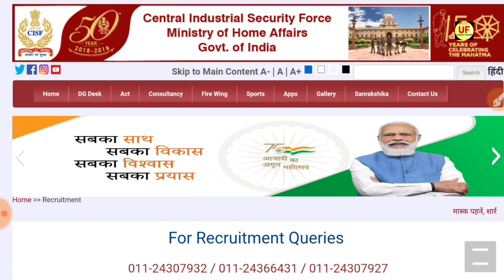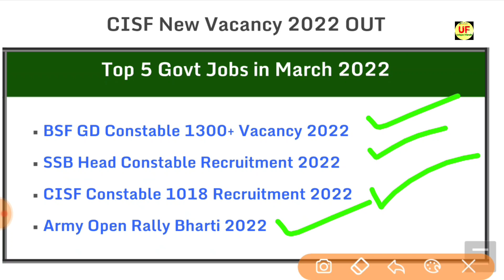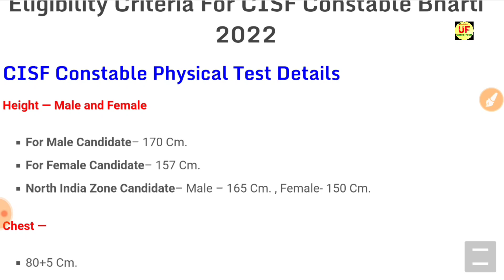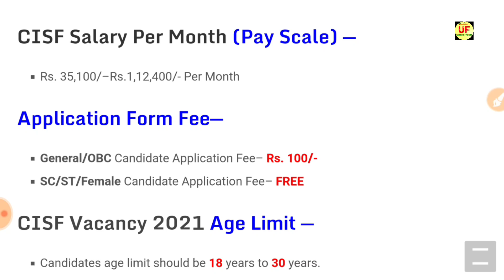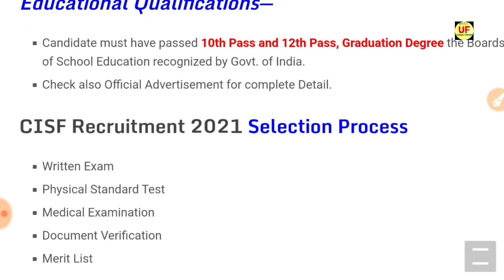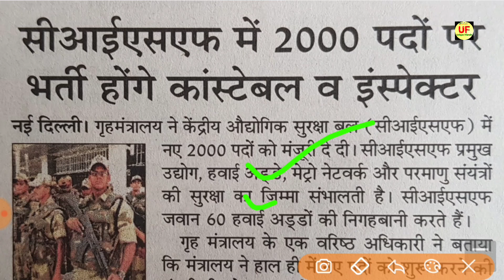CISF Constable Recruitment 2022 Apply Online | CISF Constable Bharti | GOVT JOBS IN March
CISF Constable Recruitment 2022 Apply Online | CISF Head Constable Bharti | GOVT JOBS IN MAR  2022 March

CISF Recruitment 2022 || Constable Tradesman Bharti Apply Online Form 2022 / Sarkari Naukri
CISF Head Constable Recruitment 2022 | CISF Head Constable Bharti Apply Online Form 2022 / 10th Pass

CISF Recruitment सीधी भर्ती //CISF BHARTI 2022// CISF DIRECT VANACAY// केन्द्रीय रिर्जव पुलिस बल

CISF recruitment 2019-20
CISF recruitment video

CISF Constable Recruitment 2022 Notification — Hello friends, how are you all? Today we will talk about the recruitment. He has released advertisement for bumper recruitment on behalf of CISF. In this recruitment, 2000 total posts have been given. In this recruitment of CISF, candidates can apply for the posts of Constable In this recruitment, both female and male candidates can apply. Other Details of CISF Constable Application Form 2022, Cisf Constable bharti 2022 CISF Constable Recruitment 2022, CISF Recruitment 37000, CISF Head Constable Recruitment 2022 Sarkari Result, Physical Test, Syllabus, Exam Pattern, Salary, age limit, last date to apply, application fee, eligibility details are explained below, Unique Friends